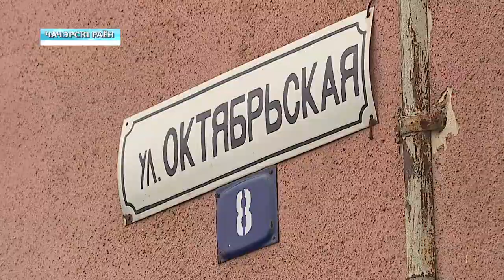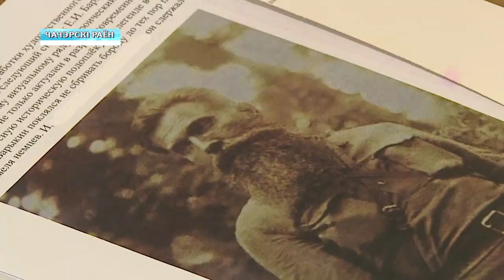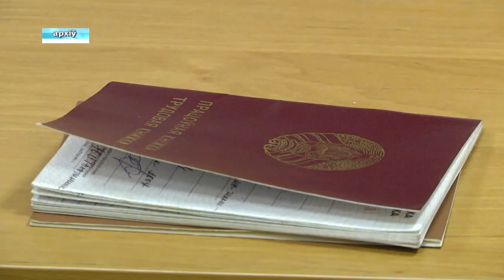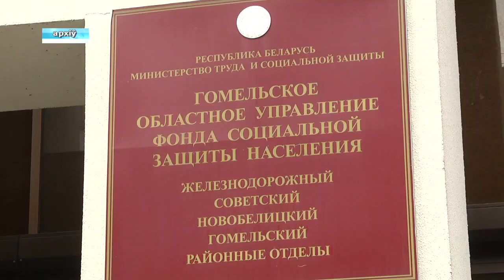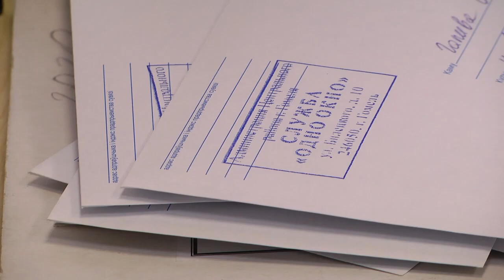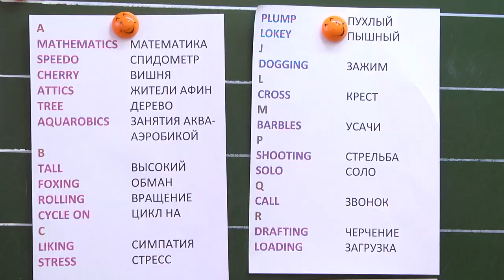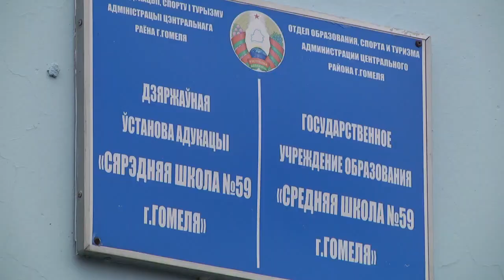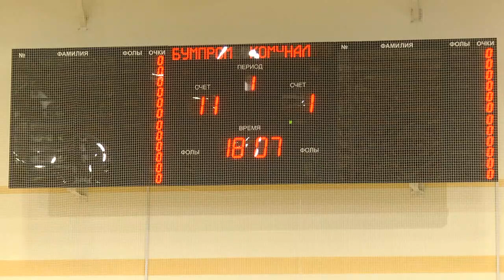18 02 2020 НОВОСТИ